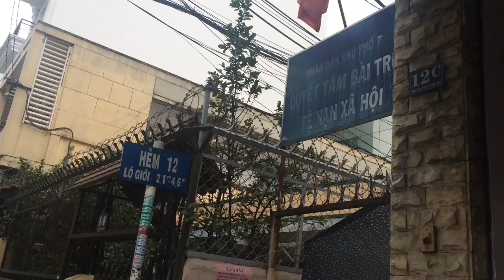Quán bánh canh cực ngon ở Sài Gòn: chỉ bán 30 phút là hết sạch - Guufood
Quán tọa lạc ngay số 12, đường Nguyễn Phi Khanh, P.Đa Kao, Q.1, TP.HCM. Nhiều khách quen gọi là “bánh canh 60 phút”, nhưng thực chất chỉ bán vỏn vẹn trong khoảng 30 - 45 phút là hết sạch.

Ở quán, từ người bán và phụ quán chỉ toàn người già, tuổi đã cao tóc bạc là anh em bà con của nhau. Nghe đâu, quán bán từ những năm 90 với giá chỉ 2 ngàn đồng/tô nhưng nay thì đã lên đến 40 ngàn đồng/tô. quán đông một cách kì lạ. Quán chỉ bán từ 15 giờ đến 16H hằng ngày nhưng trước đó khách đã tập trung đông đúc và chờ đợi sẵn vây kín cả quán trước cả tiếng đồng hồ để được ăn.

Quán đơn giản theo phong cách ghánh hàng rong ghế xổm, bếp đặt ngay cửa nhà và bàn ăn của khách là những cái ghế nhựa nhỏ đặt chen chúc khắp nhà,  chỉ chừa một lối nhỏ để đi. Có lúc, khách đông đến nỗi không có chỗ ngồi, phải xếp hàng và thậm chí ngồi luôn cả trong bếp ăn.

Bà chủ là bà lão tóc bạc trắng phơ và phục vụ là những người em cũng xấp xỉ tuổi với bà. Dù tuổi cao nhưngnhững người trong quán có phong thái bán rất nhanh gọn và chuyên nghiệp. Đôi tay rất khéo và nhanh tay múc rất chuẩn từng phần.

Giò thịt , giò gân và móng giò được làm sạch hầm từ sáng nên rất mềm. Cọng bún bánh canh được nấu vừa nước nhìn rất bắt mắt khi múc ra tô hoà quyện với giò thịt béo ngậy hoà lẫn nước lèo đỏ cả nồi. Nhìn giò và bún thì ai cũng muốn ăn ngay và luôn. Tô bánh canh sệt sệt nước , thơm và béo ngậy .mắm chấm ớt xay rất đơn giản, hành lá và chanh đễ sẵn cho khách cần gọi . Quán cũng có sẵn đủ loại trà đá , nước ngọt và sữa chua tự làm cho khách .

Quán có lượng khách thân quen rất lớn .dòng người vẫn ùn ùn kéo đến ăn và mua về hằng ngày. Quán bánh canh là một nét văn hoá ẩm thực đường phố, rất độc đáo của đất Sài Gòn. Lượng khách của quán nhỏ nhưng là niềm ao ước của bao nhiêu quán lớn hơn .